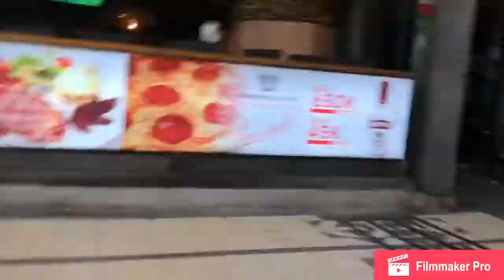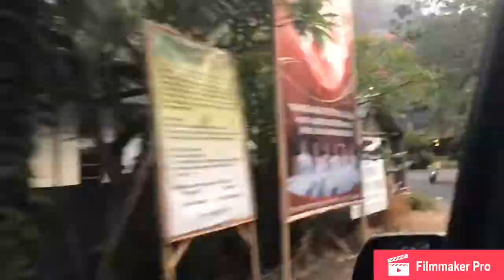Transportation views in Bali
drive way to Kuta Ubud Candidasa Gili Amed